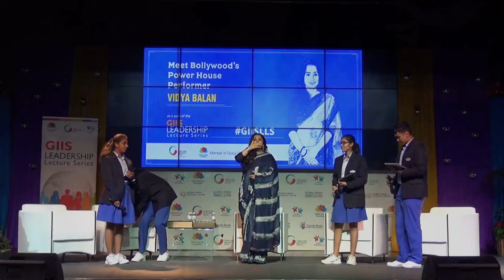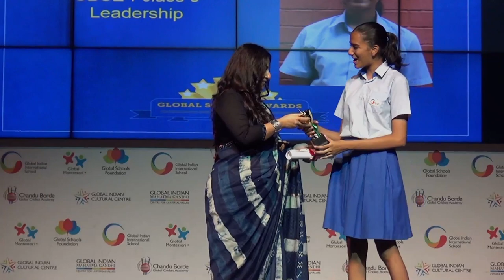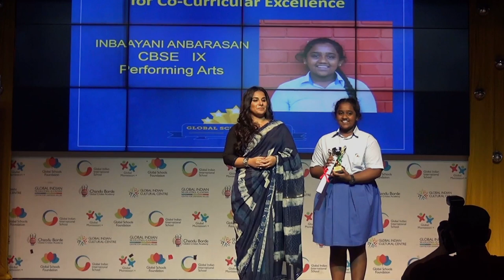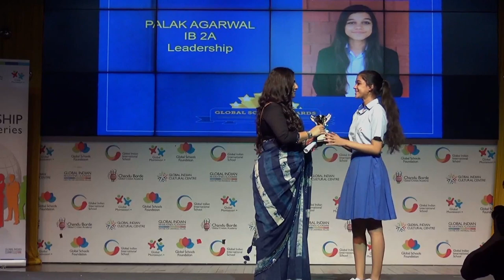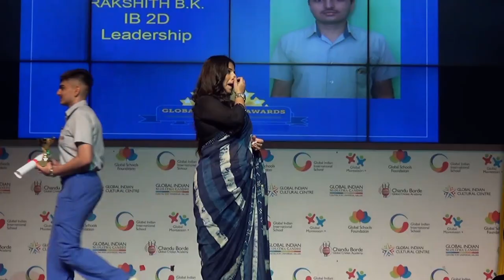GIIS Leadership Lecture Series by Vidya Balan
Global Indian International School (GIIS) organizes Leadership Lecture Series (LLS), which invites influential and distinguished personalities from around the world to share insights on their experiences and real-world issues in an interactive talk with students. Ms Vidya Balan famous Indian actress shares insights on leadership with our young audience.